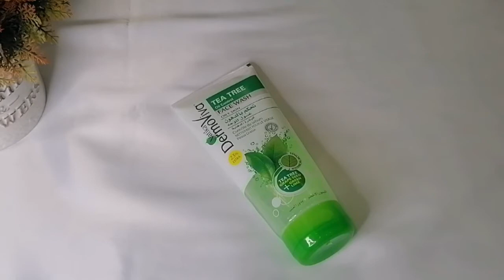ريفيو عن منتجات مختلفة جربتها للبشرة والشعر ❤️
ريفيو عن منتجات مختلفة جربتها للبشرة والشعر | part 2